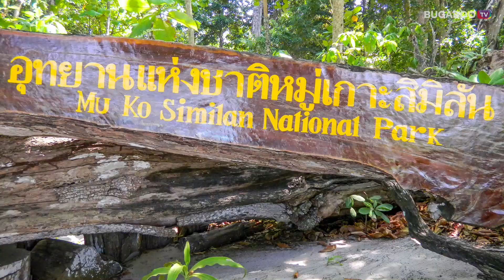เกาะสิมิลัน สวรรค์ทะเลใต้ ไปเช้า - เย็นกลับ ที่ใครก็ต้องมาสัมผัสกัน | Bugaboo Travel | Ep.15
BUGABOO Travel ชวนไปดำน้ำ ดูปะการัง กันที่ เกาะสิมิลัน สวรรค์ทะเลใต้ โดยสามารถซื้อทัวร์หนึ่งวันกับบริษัททัวร์ได้เลย